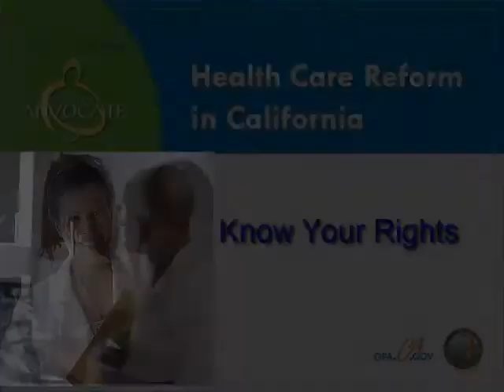Your Rights Under Health Care Reform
Confused about Health Care Reform and how it affects consumers? This video gives an overview explanation of consumer rights under Health Care Reform